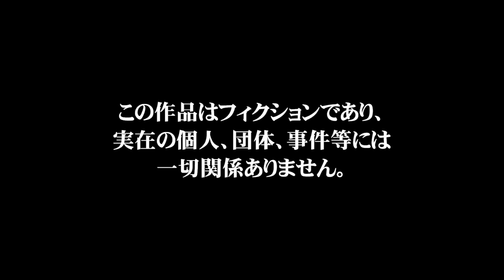【パワプロ2016】帝王実業にリベンジなるか！？友沢・蛇島の二遊間を仲間にしたい！【パワフェス】